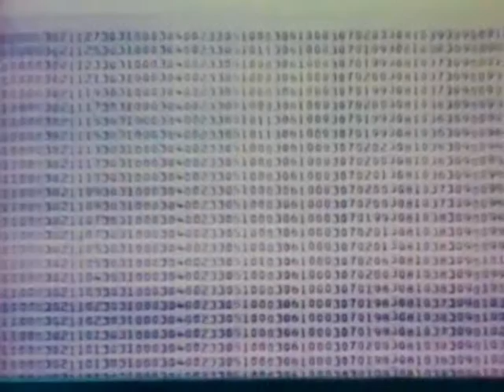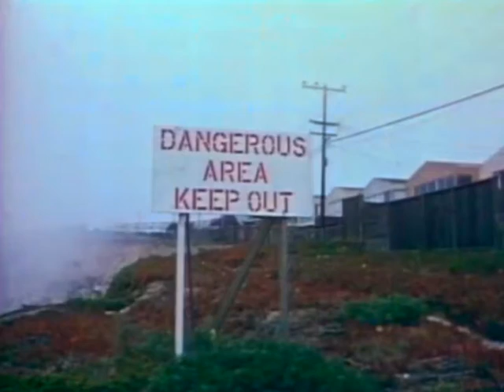In Search Of Earthquakes ... With Leonard Nimoy (1976)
In Search Of Earthquakes.